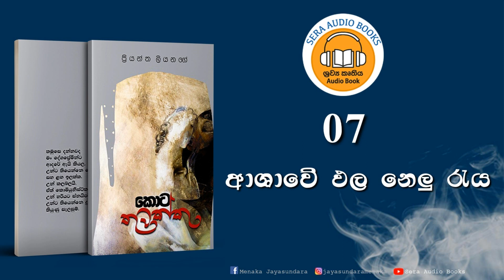Chapter 12 | 07 ආශාවේ ඵල නෙලූ රැය | කොට තුවක්කු | KOTA THUWAKKU | ප්‍රියන්ත ලියනගේ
ඒක හඳක්. නිකම්ම හඳක් නෙමෙයි පිස්සු හැදෙන හඳක්.
දැන් ඔබ දකින්නෙ ඒ පිස්සු හැදෙන හඳ යට පට්ට සීතලේ තට්ට තනියම මූදු වෙරළක වැතිරිලා ඉන්න මිනිහෙක්ව.
ඔව් ඔබ හරි.
ඔබට වගේම මටත් මේ හාදය ගැන තියෙන්නෙ කුතුහලයක්.
ඒ නිසා මං මේ හදන්නෙ මිනිහගෙ හිත ඇතුළට රිංගල බලන්න.
එතකොට සමහර විට මට පුළුවන් වෙයි මේ හාදය කවුද මොනවද මිනිහ මේ වෙරළට වෙලා කරන්නෙ වගේ දේවල් ටිකක් දැන ගන්න.
ඔන්න එහෙනම් මං ගියා.
ආ තව පොඞ්ඩෙන් අමතක වෙනවා...
වරද්දන් නැතුව මාත් එක්කම ඉන්න.
එතකොට මට පුළුවන් වෙයි එයා ගැන මං දැනකියා ගන්න දේවල් ඔයගොල්ලො එක්කත් බෙදා ගන්න.
අමතක කරන්න එපා.
මිනිහෙක් කියන්නෙ කතාවක්!
ඒ හින්ද දිගටම ඉන්න!!
     -කොට තුවක්කු | ප්‍රියන්ත ලියනගේ

Sera Audio Booksහි ලිඛිත අවසරයකින් තොරව මෙහි අඩංගු ශ්‍රවණ කෘති සම්පුර්ණයෙන්ම හෝ කොටසක් හෝ උපුටා ගැනීම, වෙනත් තැනක විකාශනය කිරීම හෝ අලෙවි කිරීම සපුරා තහනම්ය.